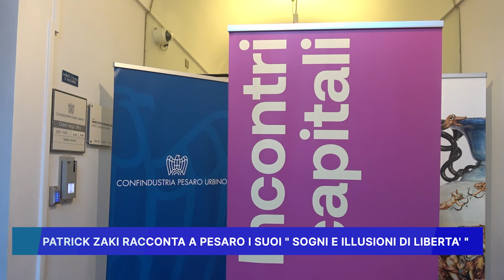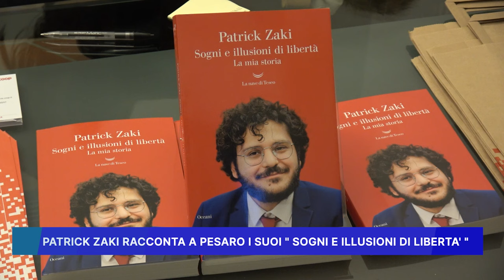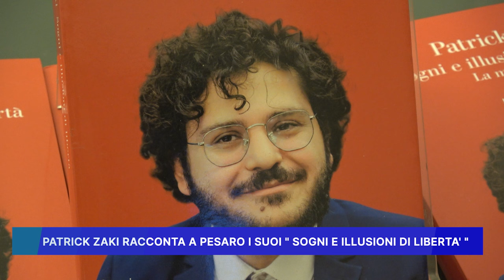PATRICK ZAKI RACCONTA A PESARO I SUOI SOGNI E ILLUSIONI DI LIBERTA'